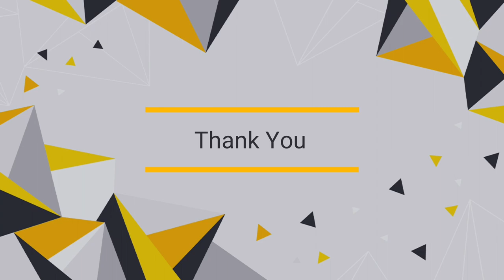Tarapith Tour 2023 | Tarapith Mandir | তারাপীঠ ভ্রমণ | তারাপীঠ মহাশ্মশান | মহাভোগ | বামদেবের বাড়ি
🎥 More Querie
তারাপীঠ
তারাপীঠ ভ্রমণ
তারাপীঠ মন্দির
কলকাতা থেকে তারাপীঠ
তারাপীঠ ভ্রমণ 2022
tarapith mandir
tarapith temple 2023
tarapith mandir 2023
tarapith tour 2022
tarapith hotel
Tarapith
Tarapith Bholg
tarapith bhog
tarapith tour
tarapith travel
tarapith cheap hotel
Tarapith tour
Tarapith tour 2022
Tarapith hotel
Tarapith lodge
Tarapith temple
Tarapitha kivabe pujo debo
trapith live
Tarapith samsan
daraka river
Bharat seva shram
one day tour from Kolkata
cheapest hotel in Tarapith
cheap room Tarapith
Tarapith side seen
Tarapith hotel price list
tarapith cremation ground
food journey